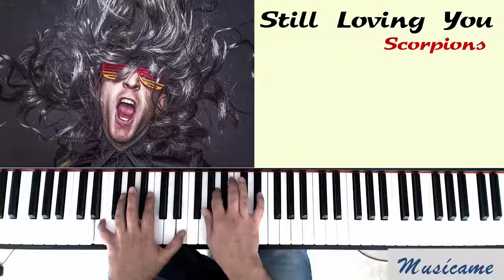Scorpions. Still Loving You. Acordes en el Piano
Still Loving You. Esta canción es una balada del legendario grupo Scorpions.
Fácil para aprender a tocarlo en el piano o en la guitarra
Canciones de Siempre. Acordes en Piano: